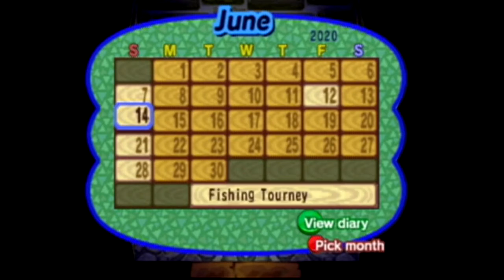Animal Crossing #1 - This Isn't An Island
That's right, folks! Let's take a trip down memory lane for the billionth time to explore the wonderful world of the original Animal Crossing on the Gamecube with a BRAND NEW TOWN!